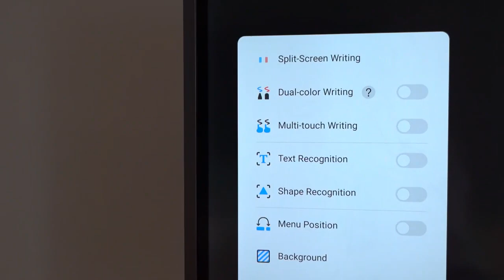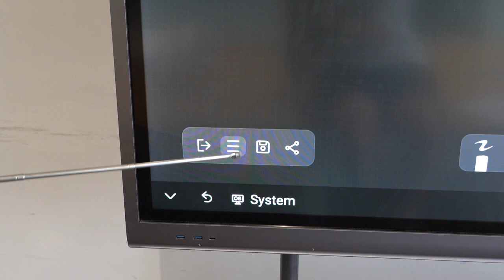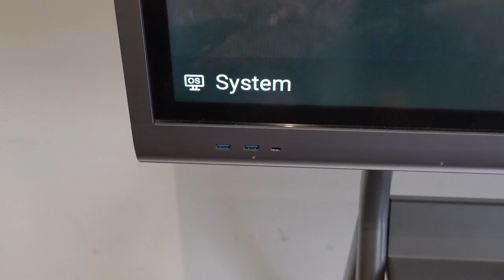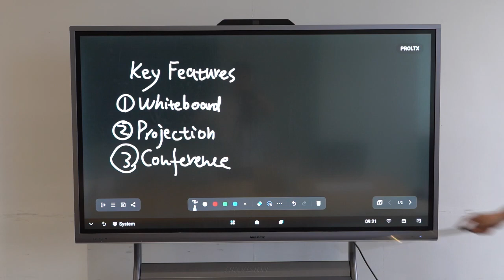Hikvision Middle level D5B Series Demo Video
Check out the short demo video of the Hikvision D5B Interactive whiteboard and smartboard display.

Available from Dynamiccom.co.za and Dynamiccom.ae